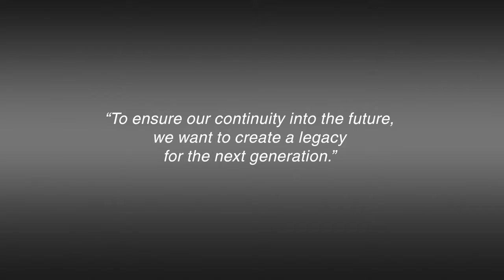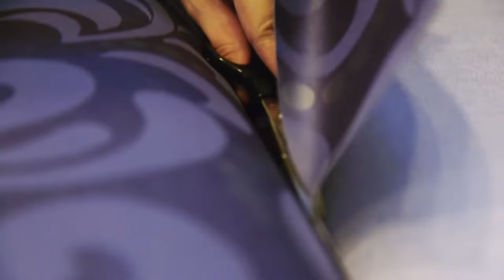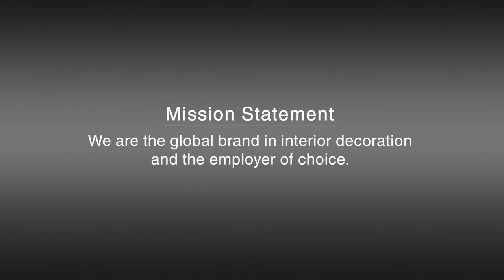OUR PEOPLE By Goodrich Global